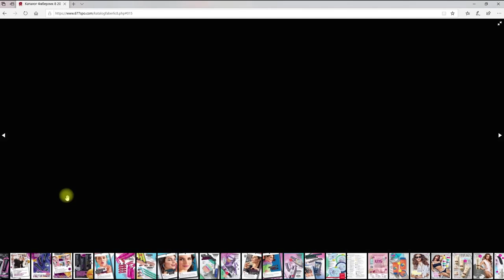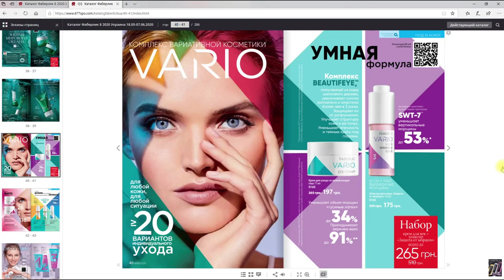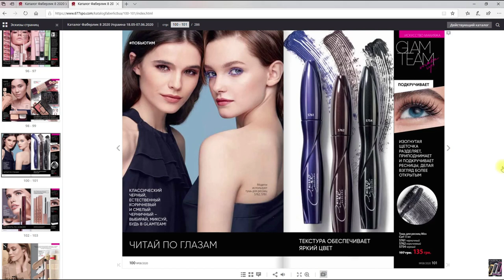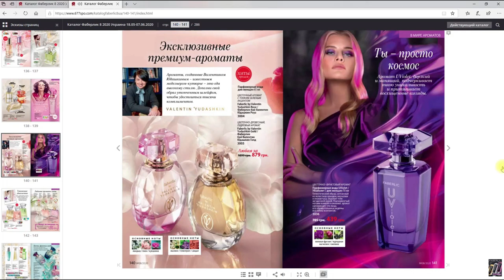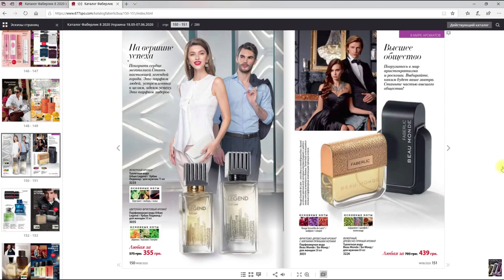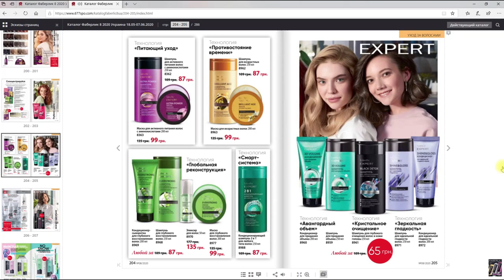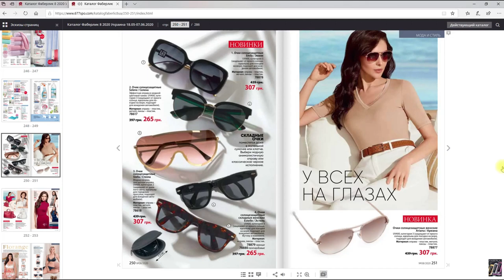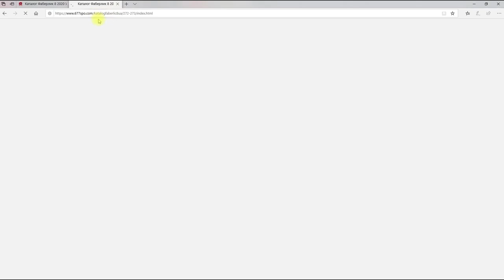Каталог Фаберлик 8 2020 Украина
Смотрите каталог Фаберлик 8 2020 Украина онлайн с 18 мая по 09 июня 2020 года. Цены в гривнах.